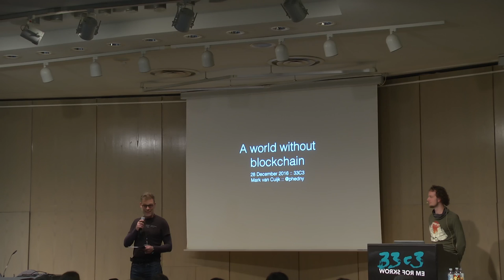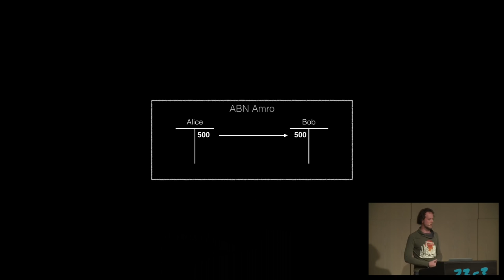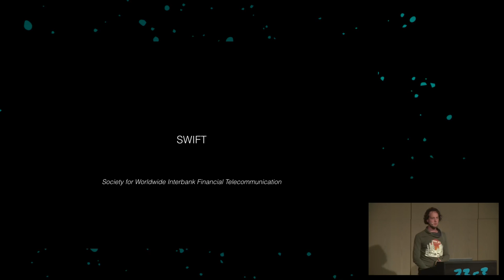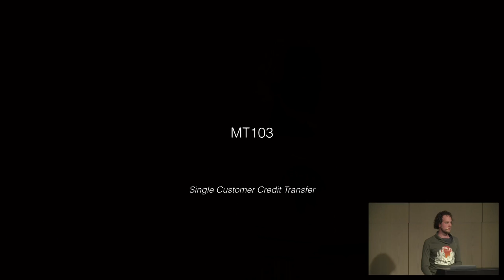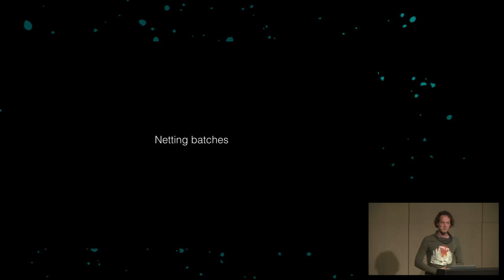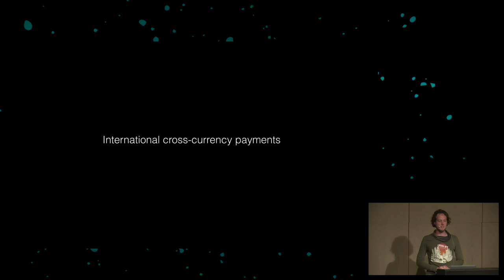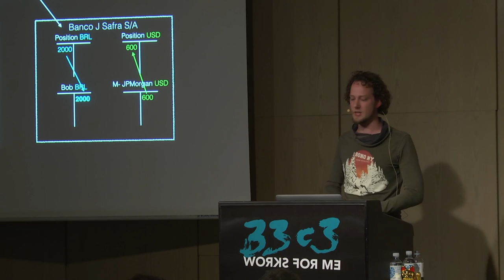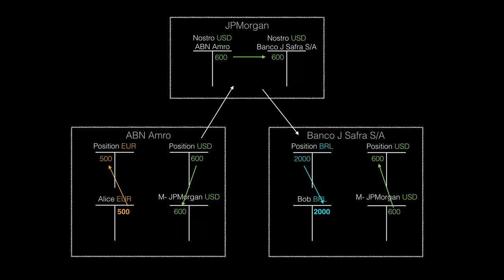A world without blockchain (33c3)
How (inter)national money transfers works

Instant money transfer, globally without borders and 24/7. That’s one of the promises of Bitcoin. But how does national and international money transfer work in the world of banks?

['Mark van Cuijk']